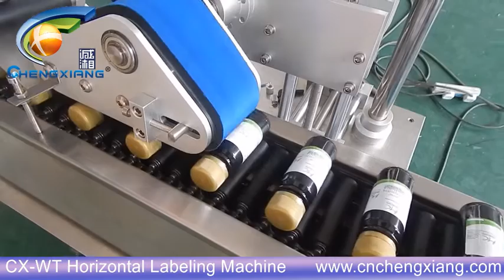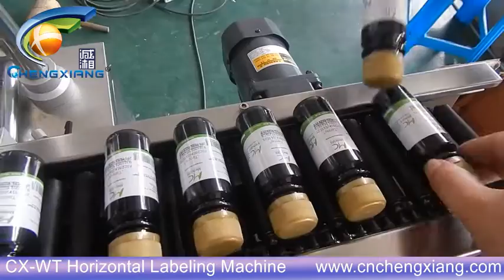Horizontal bottle labeling machine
Model: Horizontal bottle labeling machine
Annie
Sales Executive
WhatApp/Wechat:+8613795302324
Skype:cn.chengxiang